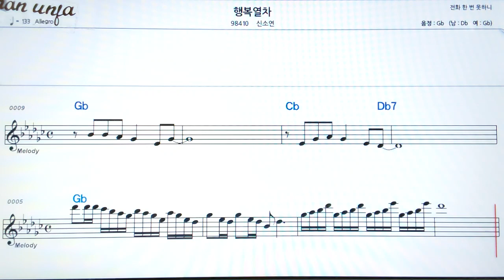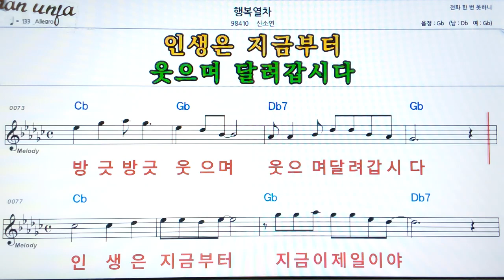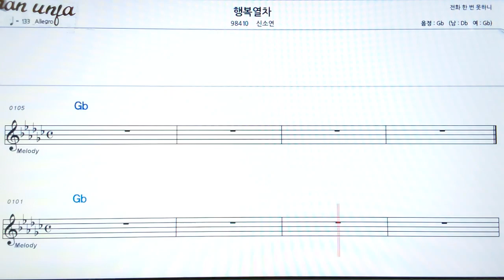행복 열차/신소연👍악보, 기타 코드,가사,Karaoke*가라오케 반주